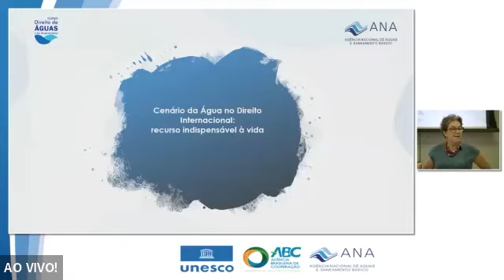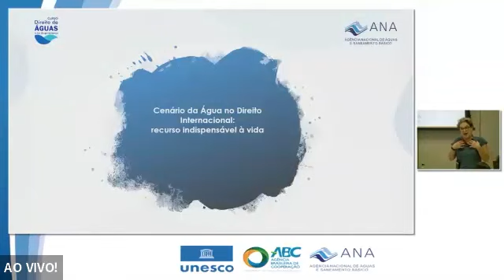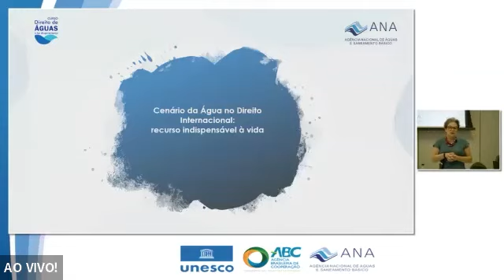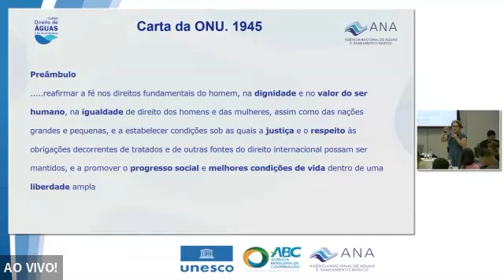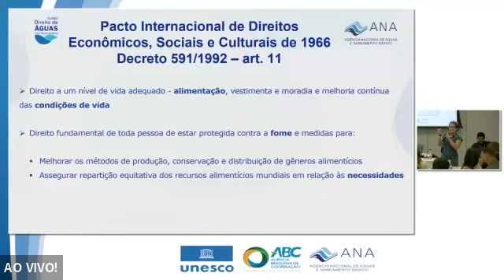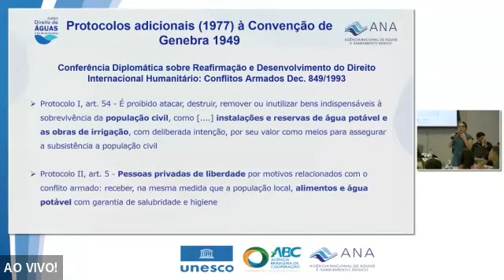Direito de Águas à Luz da Governança - Cenário da Água no Direito Internacional: recurso... M1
Direito de Águas à Luz da Governança - Cenário da Água no Direito Internacional: recurso indispensável à vida - a questão da água como direito humano